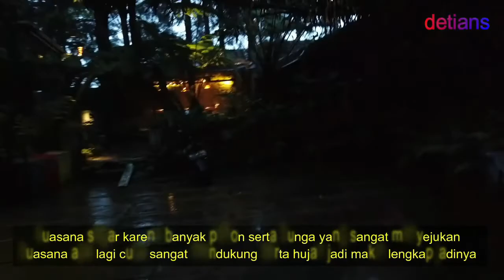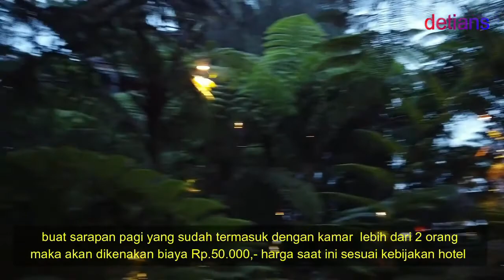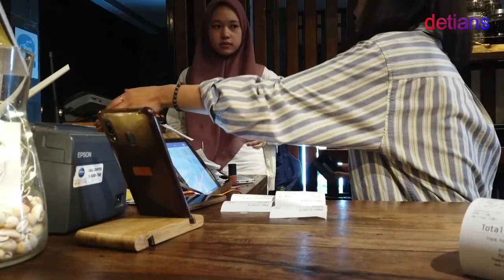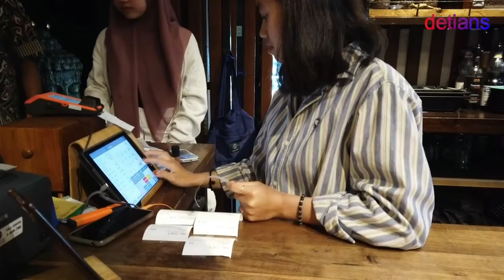HOTEL ADA ROOFTOP 1 DI BRASTAGI II KALANGULU RESORT BRASTAGI II NEW NORMAL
Anda wajib coba untuk menikmati suasana kota dan udara yang segar serta pemandangan yang indah tonton terus sampai habis sampai anda mendapatkan info terbaik buat anda karena liputan saya ini bersambung karena pembangunan gedung yang ada di Tahap ke 2 selesai . Tonton terus liputan saya secara jelas no sensor